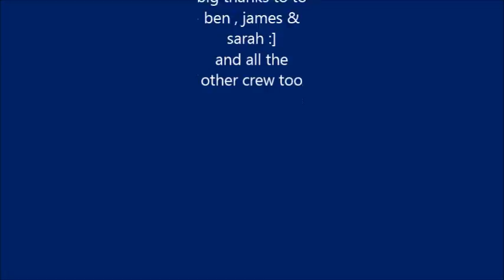free dive offshore central western Australia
if the weather had been better it would of been breath taking  but still the amazing- location full of western rock lobster and coral trout clarkii clown fish abrolhos islands southern group off  geraldton  western Australia